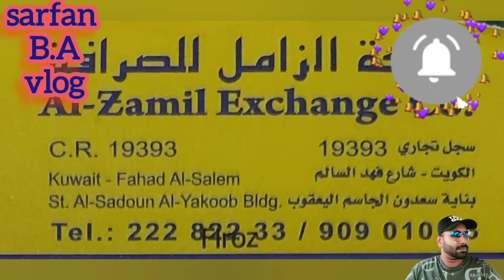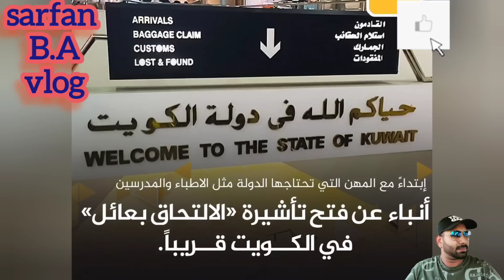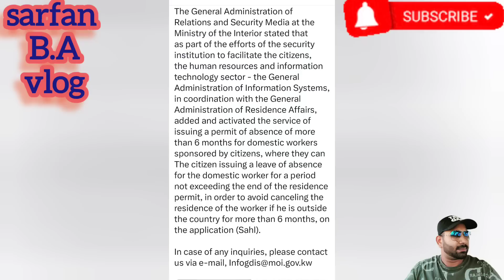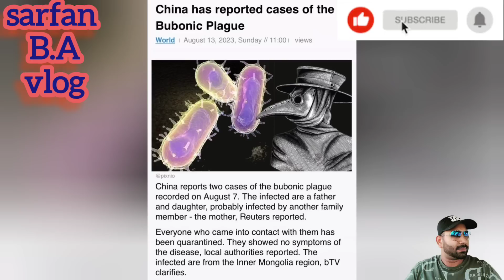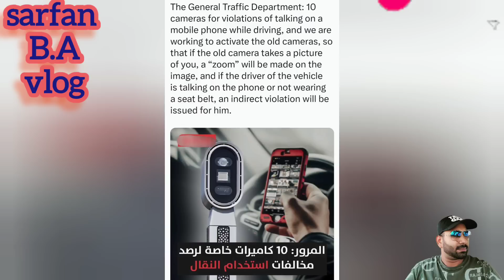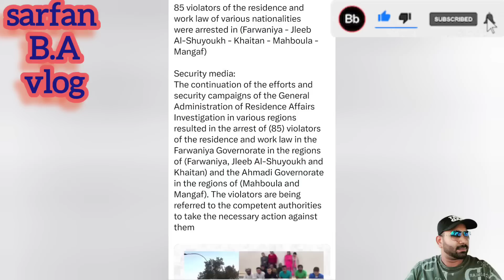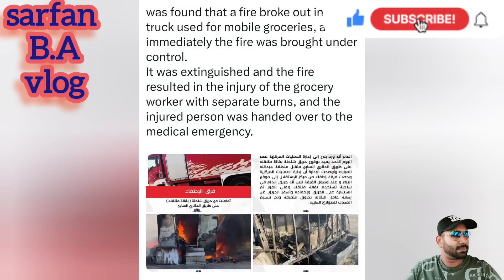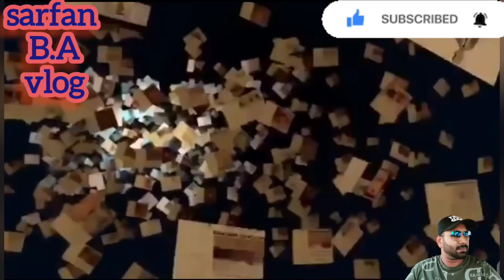🇰🇼🤗👍පවුල් වීසා ආරම්භ😒නමුත් වැටුප ඩිනාර්450ක්👎